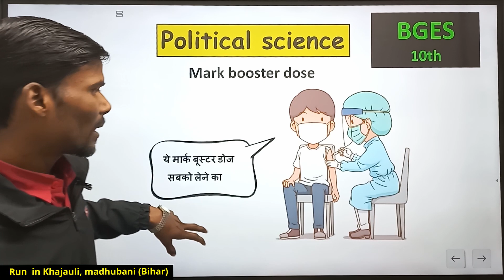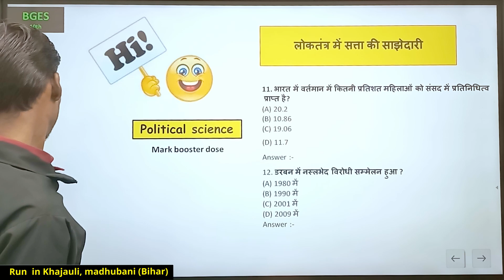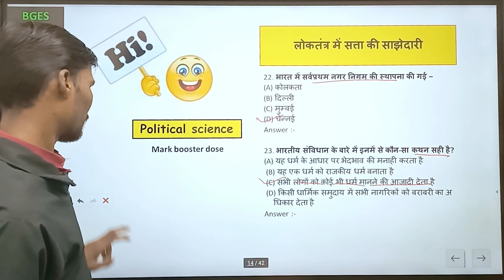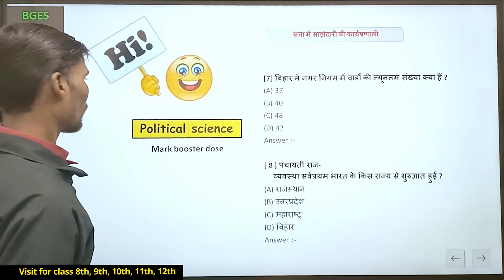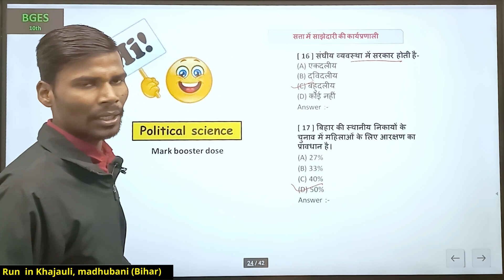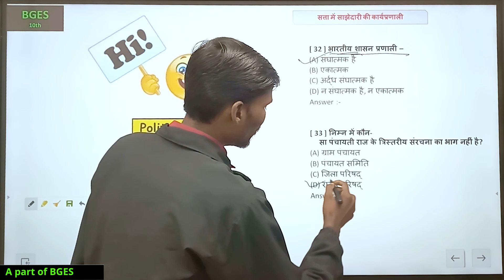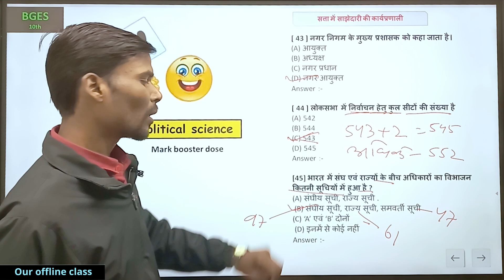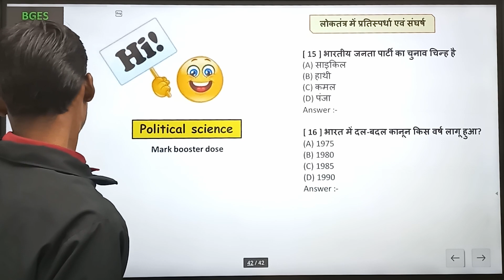10TH | political science | राजनीति विज्ञान | Objective | Bihar board | Study City | BY- Amrendra sir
राजनीति विज्ञान
  Objective qna class- 1
     BY - Amrendra sir

In this class we solved political science objective qna for bihar board.
If you have any query then you can tell us in comment box .

For pdf notes you can join our telegram channel

We provide best understanding & quality education.
Our educational content mainly for state board exam like Bihar board, Up board, Mp board, Rajsthan board & another hindi medium state board.
We also provide  pdf notes for state board exam  & doubt class .

If you have any suggestion about our class then you can tell us so we'll try to fix it .